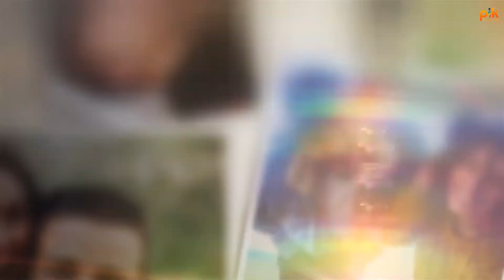Romanic Photo Slideshow - Free After Effects Template | Pik Templates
This is Romanic Photo Slideshow Free After Effects Template! Just Change your Photos and Text in Placeholder and Enjoy.

NO PLUGINS required Just ADOBE AFTER EFFECT CC 2015 or ABOVE required.

If you want us to Render this Template for you, We will do that for you.
But it will cost only 5$.

- MacBook Pro
- Asus ROG Laptop
- Samsung 24 Inch LED
- Dell 24 Inch LED
- Gaming Headphones

✔️Join our Telegram or Whatsapp Groups:

 ➤TO GET FREE TEMPLATES, PRESETS AND PLUGINS JOIN HERE

If the Above WhatsApp Group is Full, Then you can Join our Second Group.

➤TO GET FREE PREMIUM ACCOUNTS AND TRICKS JOIN HERE

♥️Keep Loving
📈Keep Supporting